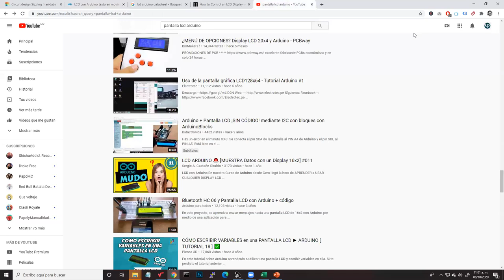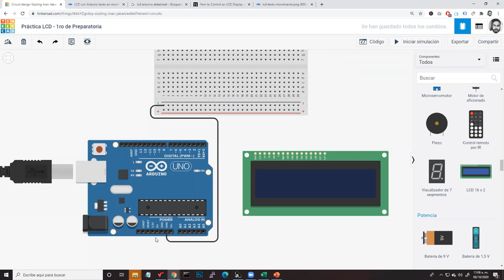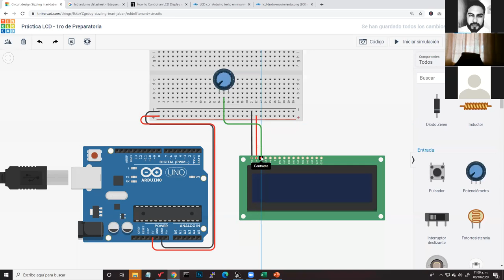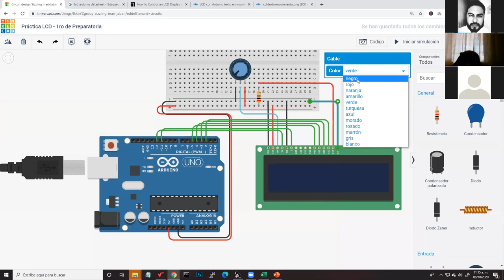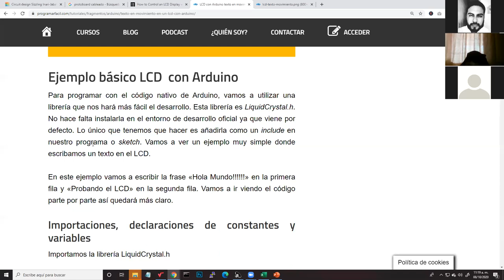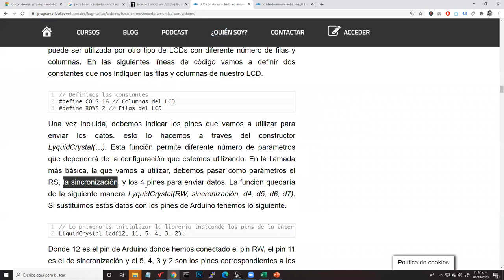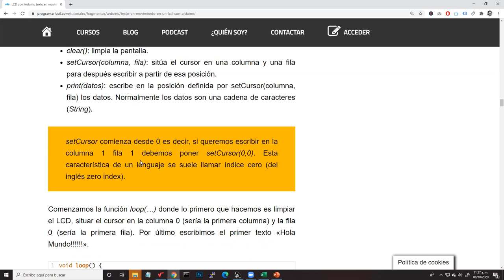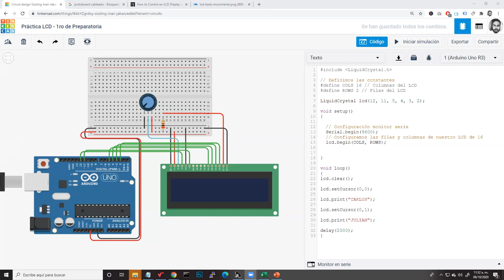Pantalla LCD - Arduino - Tinkercad (Robótica) 1ro de Prepa